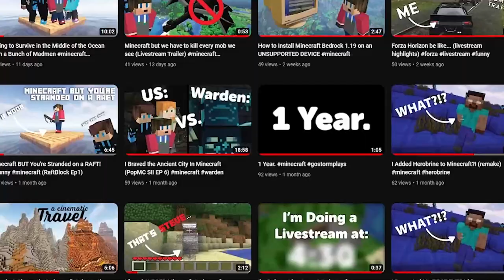I NEARLY DIED | 25 Days Minecraft Survival Series Episode II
In this episode of the 25 Days Surival series, I ALMOST HAD MY SOUL TAKEN. Eh that's just an average Tuesday. Find out what happens in this episode of 25 Days!